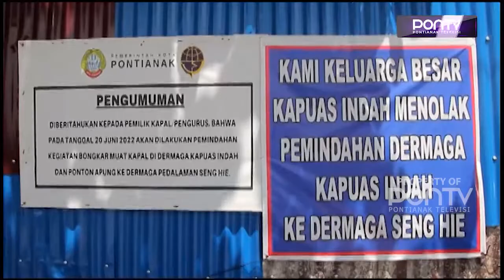Keluarga Besar Kapuas Indah Menolak Pindah ke Dermaga Seng Hie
Keluarga Besar Kapuas Indah berharap rencana pemindahan kapal dan aktivitas bongkar muat ke Dermaga Seng Hie, tidak dilakukan demi keberlangsungan hidup orang banyak. Karena itu, mereka menginginkan Wali Kota Pontianak, Edi Rusdi Kamtono turun langsung ke lapangan melihat situasi yang ada